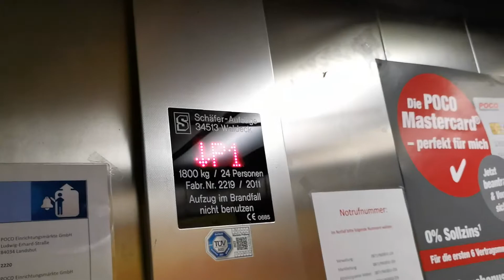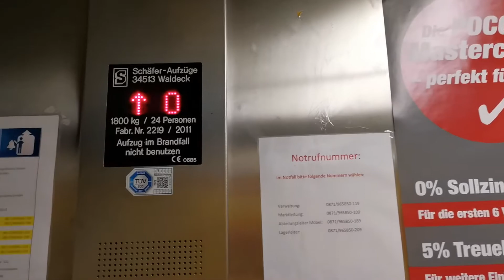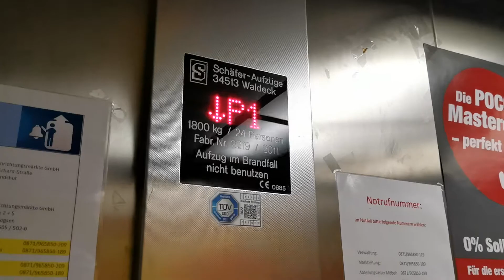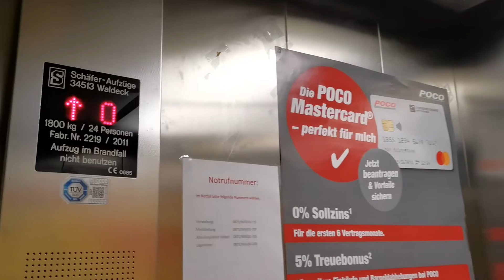VERY RARE Schäfer Aufzüge Elevator (2011) at Poco in Landshut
▬ Timeline ▬▬▬▬▬▬▬▬▬▬▬▬▬▬▬▬▬▬▬▬▬▬▬▬▬▬▬▬▬▬▬▬

0:00 - Beginning
0:37 - Drive
1:18 - Details
1:44 - Drive
3:25 - Outro

▬ Description ▬▬▬▬▬▬▬▬▬▬▬▬▬▬▬▬▬▬▬▬▬▬▬▬▬▬▬▬▬▬▬

Schäfer elevators are very rare in this region but if they exist, it is built from good quality.

► Location: Ludwig-Erhard-Straße 5, 84034 Landshut

► Technical data

Brand: Schäfer Aufzüge
Drive: Hydraulics
Year of construction: 2011
Load capacity: 1800 KG or 24 Persons
Floors: 2

➔ Year of construction of the elevators
1950`s: Available Soon!